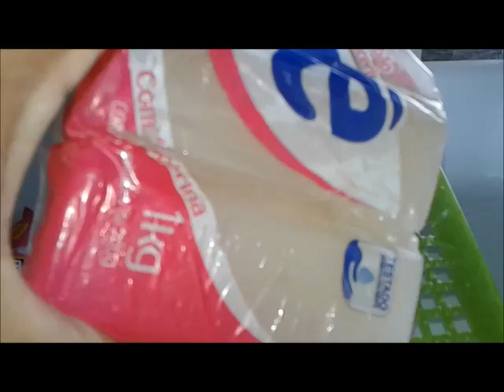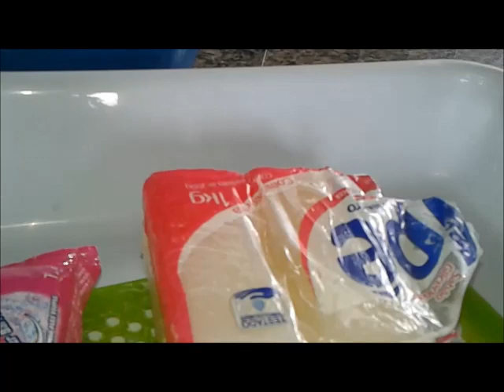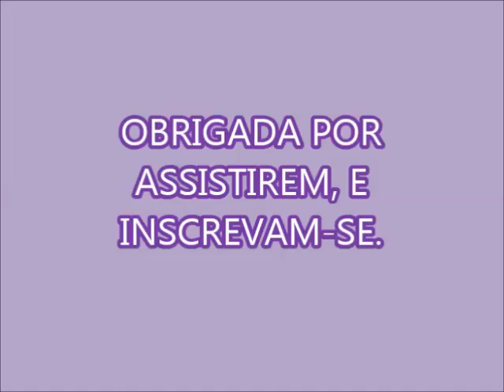SABÃO EM BARRA COM VANISH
2 BARRAS DE SABÃO GLICERINADO
1 BARRA DE 75 GR DE VANISH ROSA
15 ML DE LAURIL LIQUIDO
50 GR DE BICARBONATO DE SÓDIO
2,5 LITROS DE ÁGUA QUENTE
2 COLHERES DE CLORO ATIVO